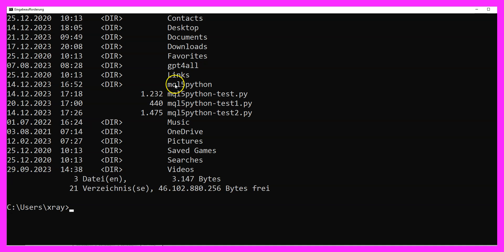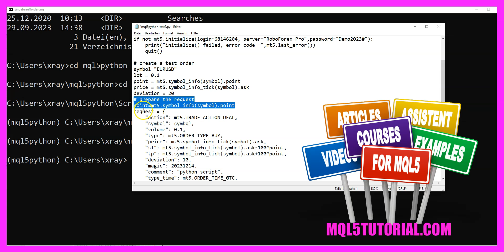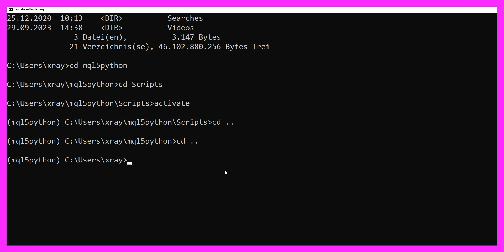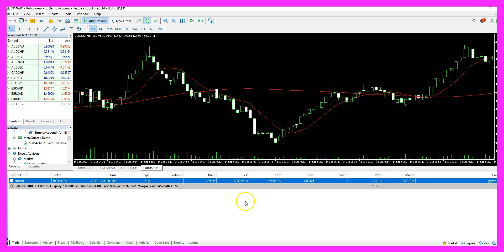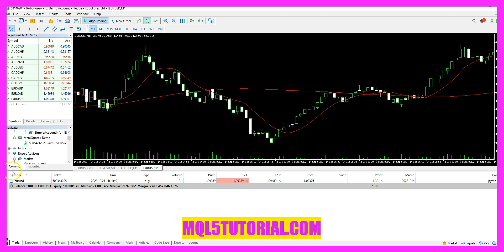MQL5 TUTORIAL - HOW TO OPEN A BUY POSITION WITH PYTHON AND METATRADER5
In the last video we have already used Python to start Metatrader5 and open an account number. But actually it doesn't make much sense to just start Metatrader. It would be much more useful if we could actually create orders and open positions. And in this video we are going to do exactly that. Currently I'm running a strategy test, so let's stop this.

And I want to make sure that I'm using the right account here. This is my demo account for Python. So let's close the strategy tester. Open the command prompt. I want to activate my virtual environment which is located in MQL five Python.

So let's change into that directory and into the scripts folder. Activate it. There we are.

So let's go back into the home folder and here I have created this little script. This part is how we start Metatrader, open the account number and we have already done that in the last video. And now I want to create a test order for the euro us dollar with ten micro lot. We calculate the point and the price and also a deviation. This is all explained in the documentation.

For the Python interface of MQL5 we prepare a socalled request and inside of this request we have to define a lot of things. The action will be trade action deal for the current symbol on the chart we want to open a position for ten micro lots. The type should be a buy order. We want to use the ask price. I have also defined a stop loss and a take profit value.

Here we are going to accept the deviation of ten. We have a magic number containing a date, so let's change that. And I can also pass a comment for the Python script. This is the time and this is the filling type. And finally we want to check if the position is opened and print out a result, send the request and shut down the connection to the terminal. And this should actually open Metatrader and create a test position. So I have closed Metatrader completely. So let's see what happens when we run our little script. And here we see we have a connection, we get an output.

Here is the Metatrader terminal. So let's enable the toolbox here. This is the right account, but so far I don't see any position. So let's repeat that. And there we are.

We have opened a buy position for ten micro lots for the current price. We also have a stop loss and a take profit value. And if I right click on columns I should be able to show the magic number. And let's also enable the comment. There we are. Magic number, comment, everything is there. And in this video you have learned how to open a test buy position with the Metatrader Python interface. And you have done it yourself with a few lines of python code. That's it for this video.